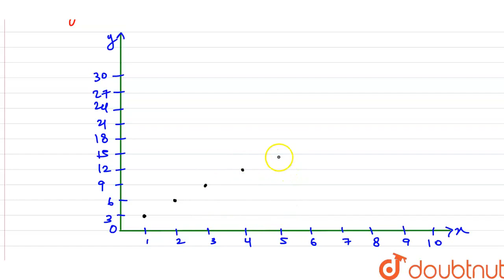Plot a line graph for the variables x and y , where y is three times x, i.e. the equation is y=3...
Plot a line graph for the variables x and y , where y is three times x, i.e. the equation is y=3x. Using the graph , find the value of(i) y, when x=5 (ii) x, when y=18
Class: 8
Subject: MATHS
Chapter: LINE GRAPHS AND LINEAR GRAPHS
Board:CBSE

👉 Have Any Query? Ask Us.